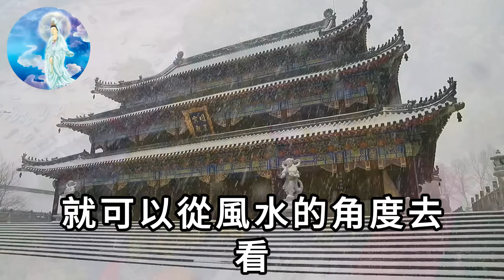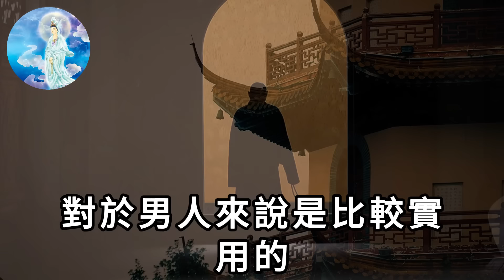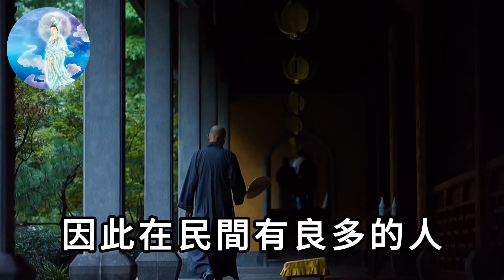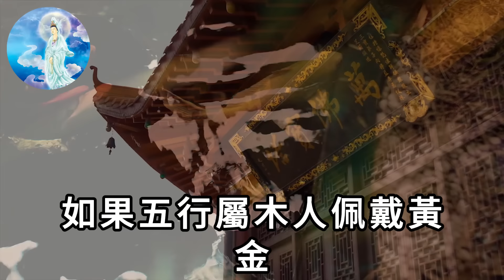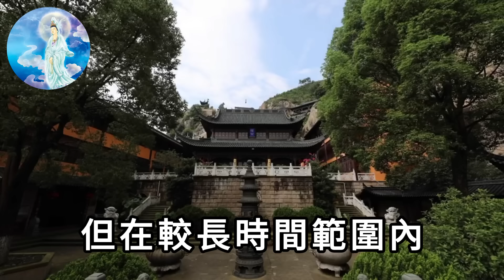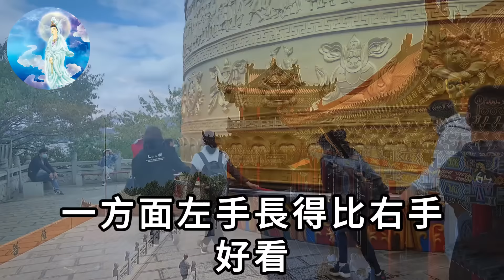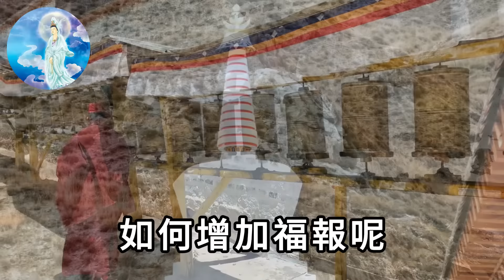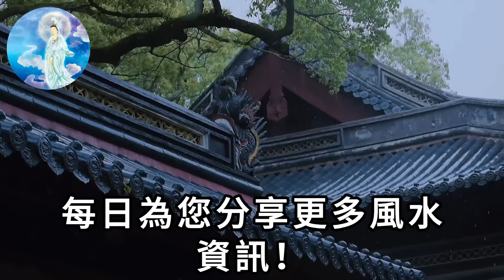當你霉運纏身時，在脖子上戴一物，既消災又能漲福報！連郭台銘都在偷偷戴|一禪語